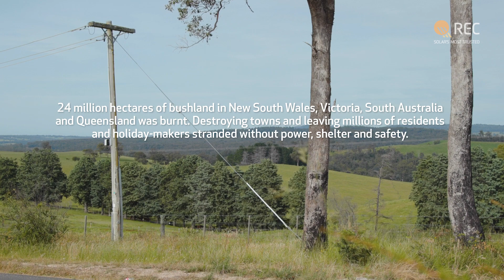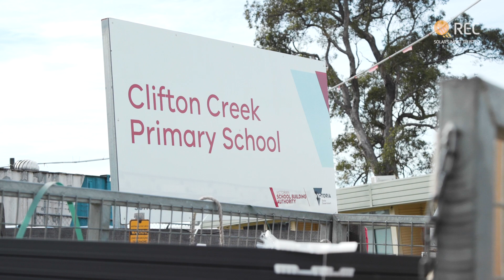Success Story – REConstruct: supplying reliable solar power to Australian bushfire victims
installed premium REC Alpha solar panels. The free-of-charge systems are helping local groups across the country rebuild their lives – starting with reliable access to clean energy. Learn more about the program’s origins, purpose, partners, and the positive impact already being felt.